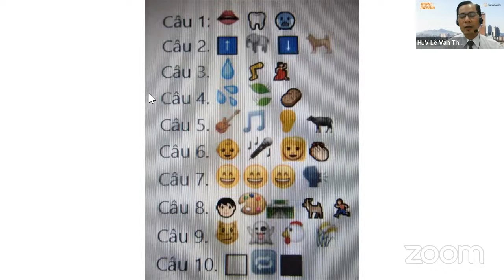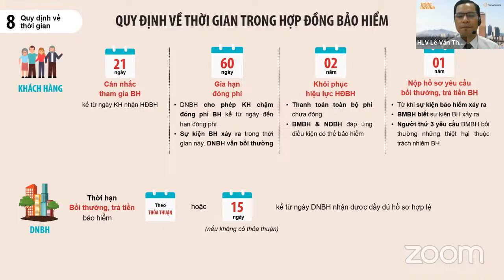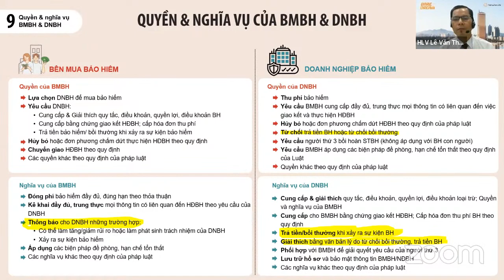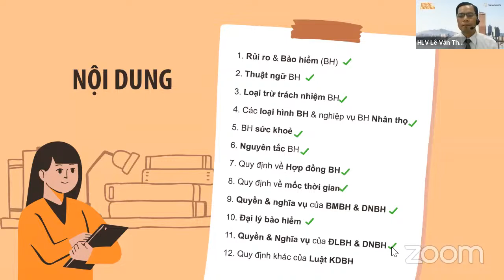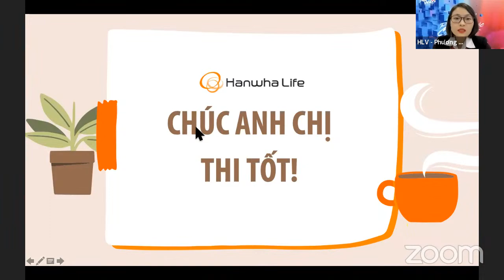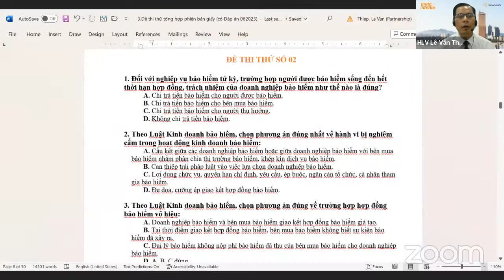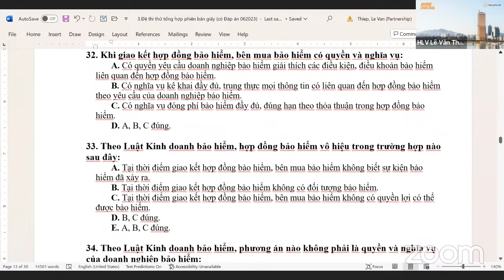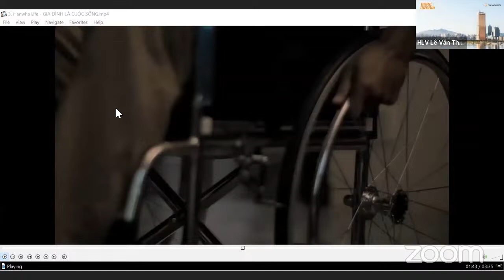HANWHA LIFE BFC - KIÊN LONG BANK - 19/09/2023